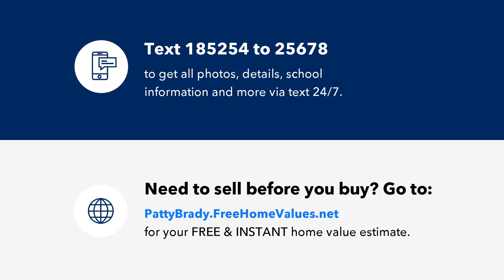24 Lower Main Street, Aberdeen, NJ Presented by Patty Brady.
Contact Patty Brady for more information.

Colonial! This 2 bedroom 1 1/2 bath home. Very Open the kitchen is open to the dining room that is open to the living room. There is a 1/2 bath on the first floor. The laundry room is off of the kitchen. The second floor has 2 bedrooms and a full bath. basement close to train